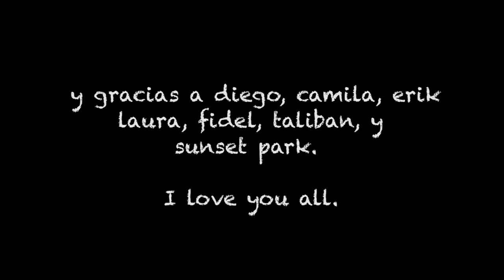Sewing Words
Jimena le muestra un poco de amor a Fer.